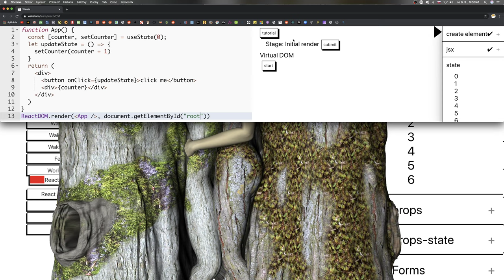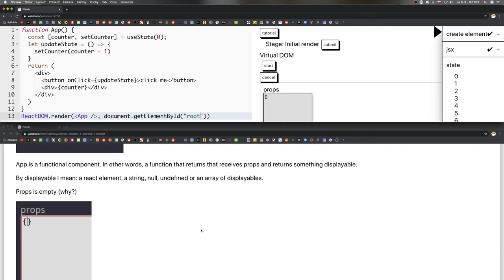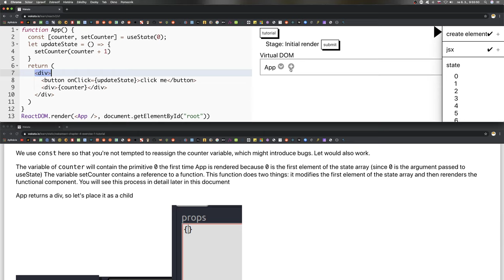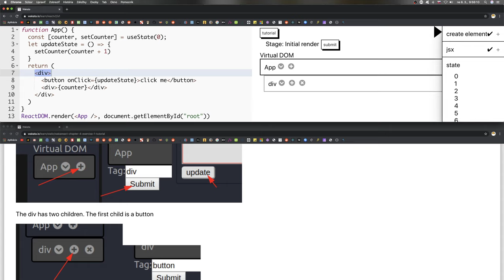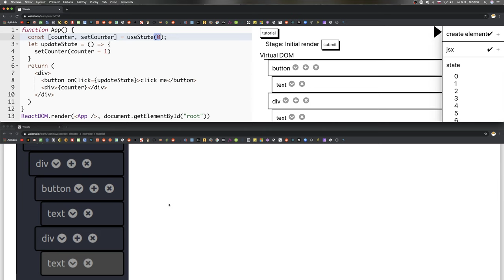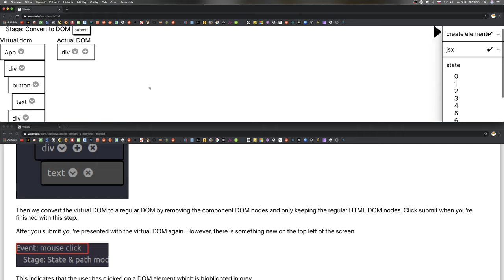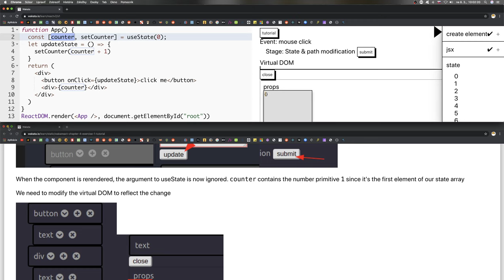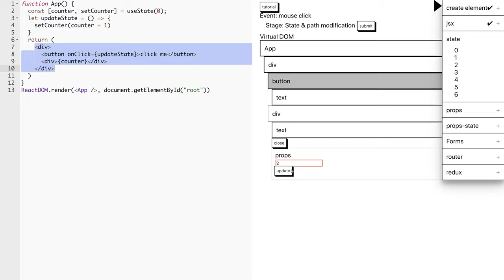🦧 1482 - Stav 0 - Wakata slovensky - React SimDOM